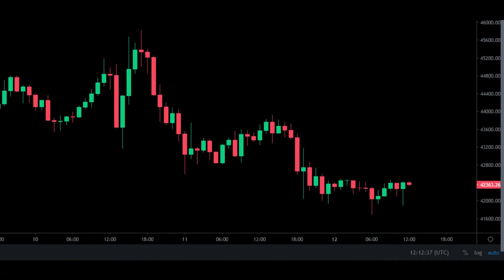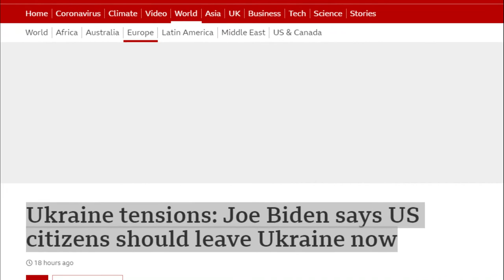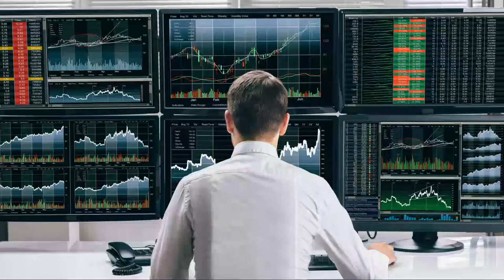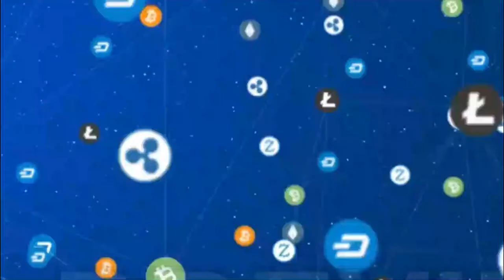Reason Behind Crypto Market Crash | Crypto News Today | Crypto Minder